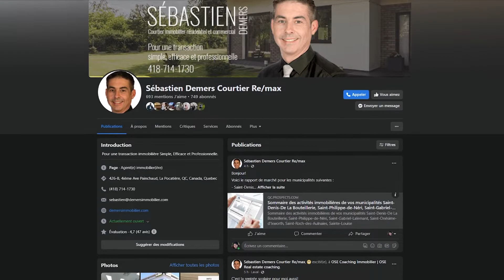Témoignage - Mme Manon Landry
Un grand plaisir de travailler avec des clients comme Mme Landry!